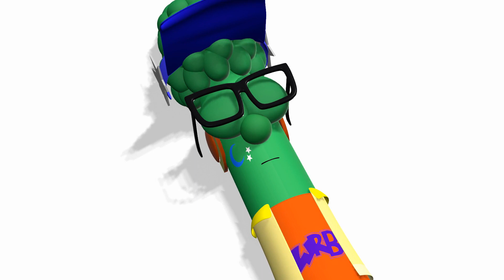I'm back to animating! ^W^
You heard right! I'm finally back to animating my stuff to my new Surface Pro Laptop! 😄